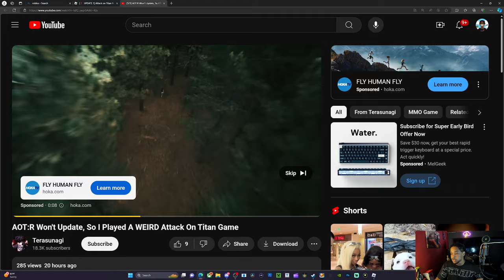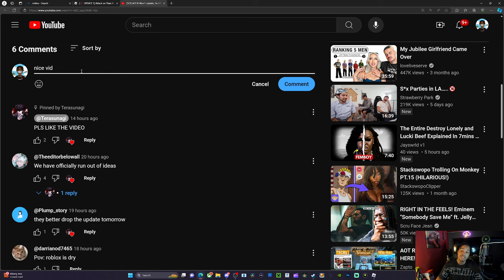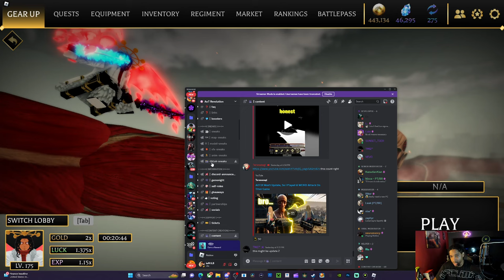THIS MIGHT BE AOT REVOLUTION UPDATE 2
comment something